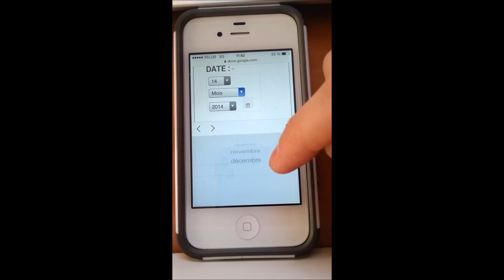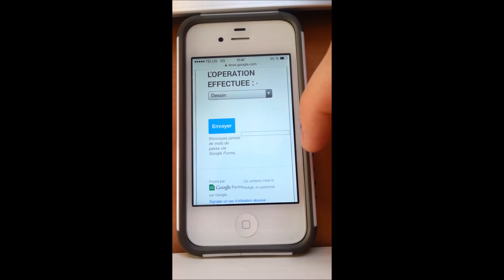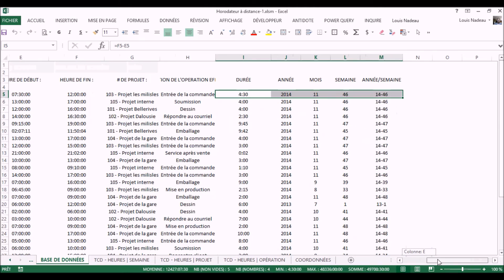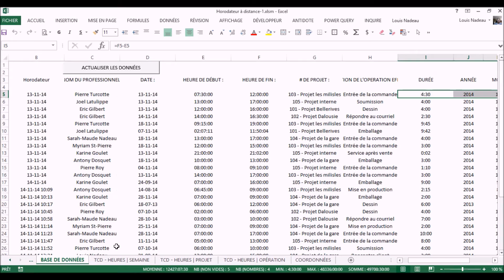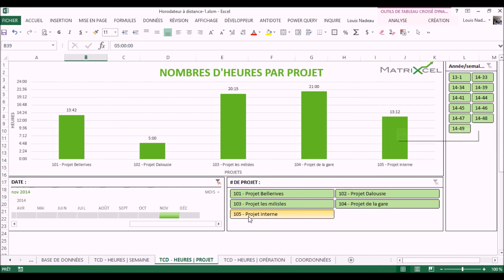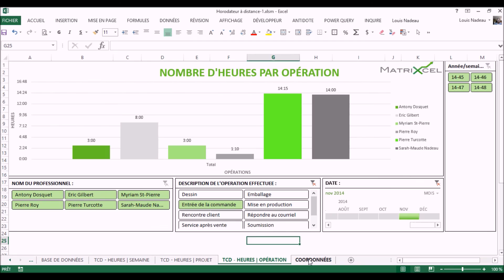Horodateur sur appareils mobiles à bas prix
L'application de base au coût de 500$ vous permet de collecter le temps de vos employés à distance à l'aide d'appareils mobiles.  De plus, vous aurez la possibilité d'analyser vos données avec Excel et de les présenter automatiquement sous forme de graphiques ventilés par semaine, projet et activité. Notez que cette application est flexible et peut être adaptée selon vos besoins moyennant des frais additionnels.